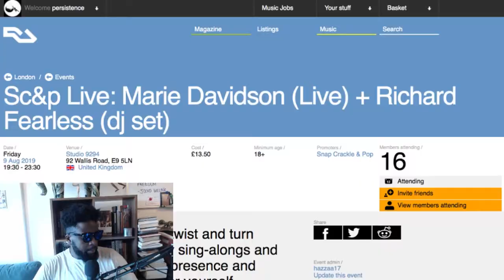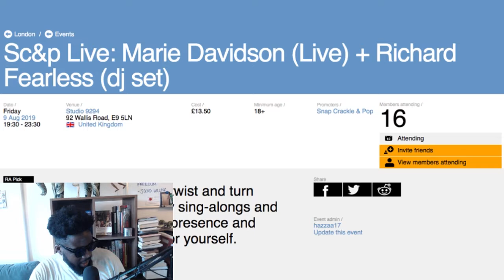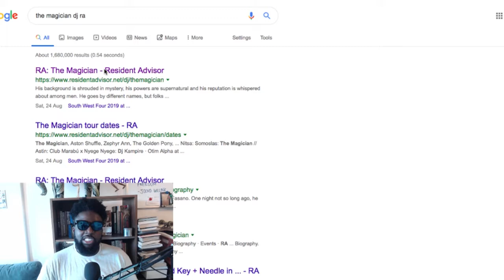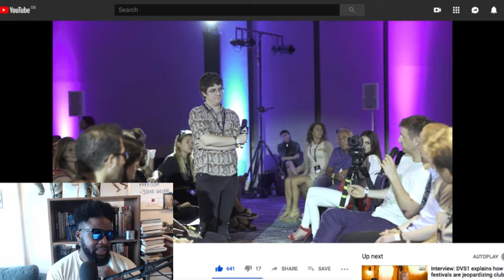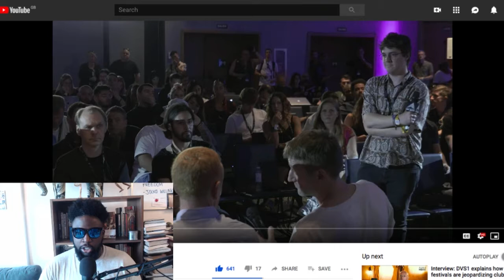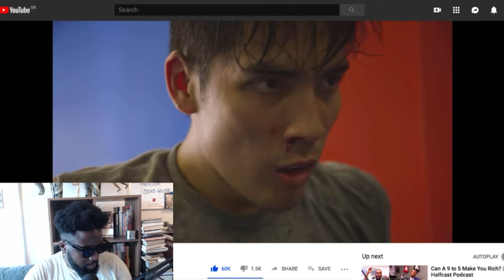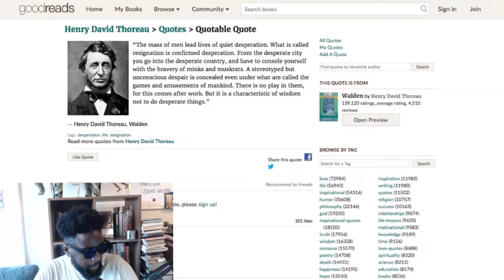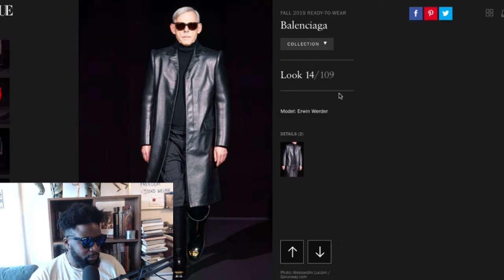The Agostinho Zinga Show #221 | Club Culture Over Everything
Agostinho rambles about DJing three weekends in a row, benefits of not having a big social group, going out on your own, the genius of Marie Davidson, Resident Advisor Exchange video on the future of club culture, Buzzfeed editor trains MMA for 3 months, Balenciaga FW2019 ad campaign and more...